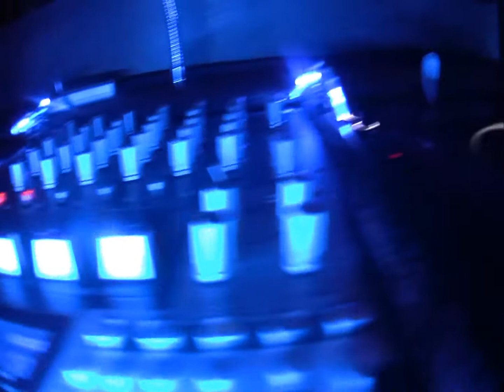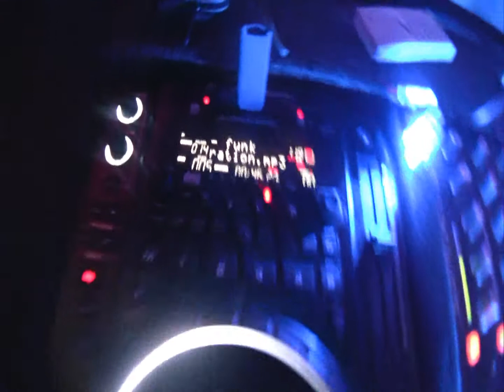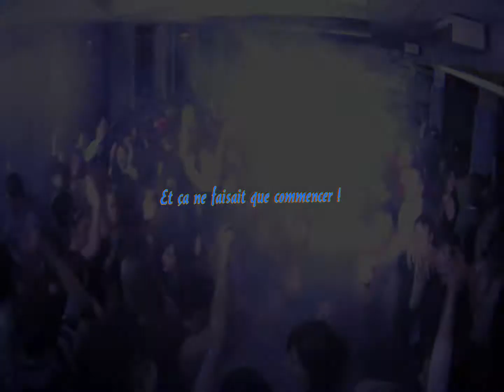kerichen trailer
Extrait de la soirée des internes - Kerichen 2010